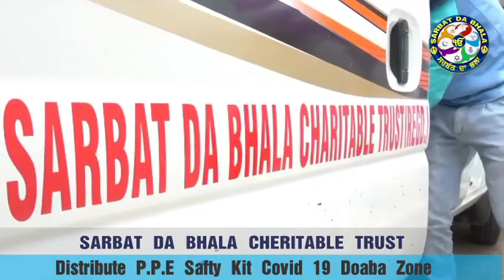ਸਰਬੱਤ ਦਾ ਭਲਾ ਟਰੱਸਟ ਦਾ ਇਕ ਹੋਰ ਉਪਰਾਲਾ Punjabi News Latest || Press Public News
ਸਰਬੱਤ ਦਾ ਭਲਾ ਟਰੱਸਟ ਦਾ ਇਕ ਹੋਰ ਉਪਰਾਲਾ